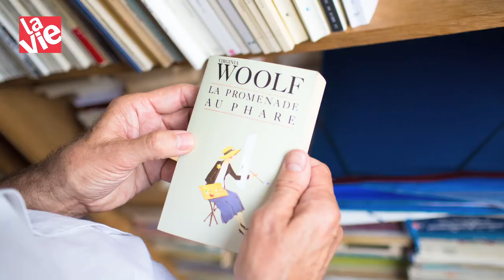Ce que je crois - Gérard Bocholier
Après ses psaumes poétiques, l'écrivain Gérard Bocholier publie "Le Poème, exercice spirituel". Pour cet homme à la foi brûlante, l'écriture, quand elle est effacement devant l'Autre, se révèle un moyen d'élévation de l'âme.